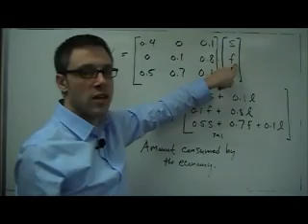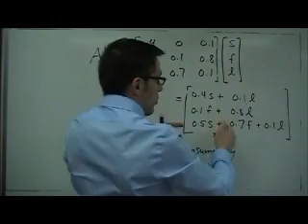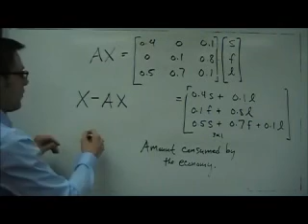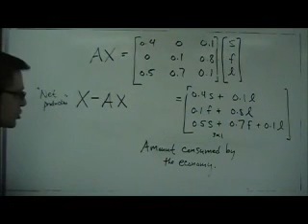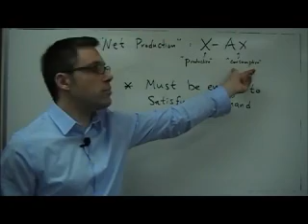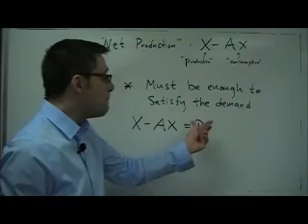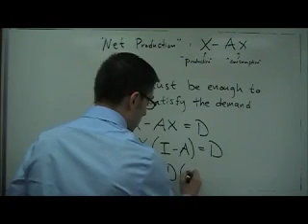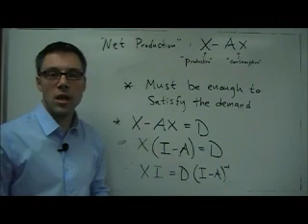Input Output Model part 2